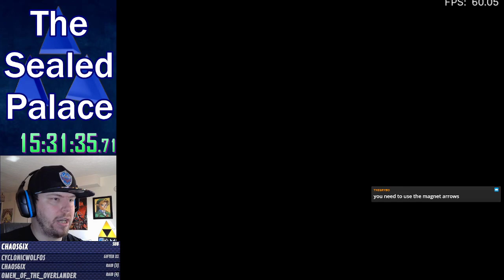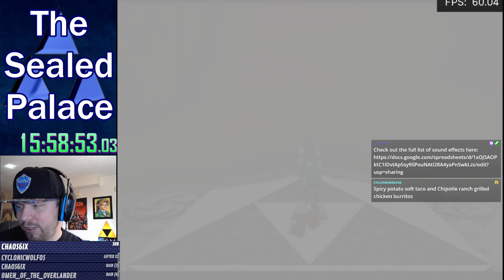The Sealed Palace Playthrough Part Four (OoT Romhack) (04/07/2023)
In this part we find the location of the Spirit Temple and begin to explore it, and by explore it, I mean I get lost a lot.

Also, this was part of a larger stream, but had to highlight around the frame drop in the middle of stream, apologies.